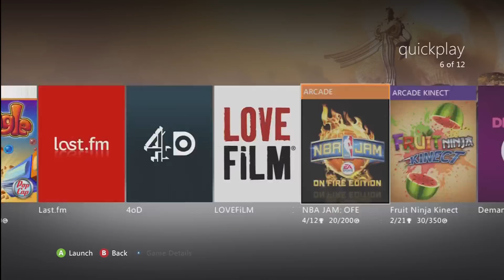Gears of War 3: Brothers to the End Theme (Xbox HD)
Get the latest Gears of War 3 Theme Brothers to the End to your Xbox!